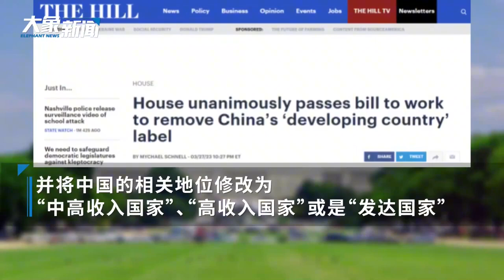415：0！美众议院通过撤销中国发展中国家地位草案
415：0!美众议院通过撤销中国发展中国家地位草案 网友：你说发达就发达？415：0! The US House of Representatives has approved the draft to revoke China's status as a developing country. Netizen: Do you mean "developed" means "developed"?